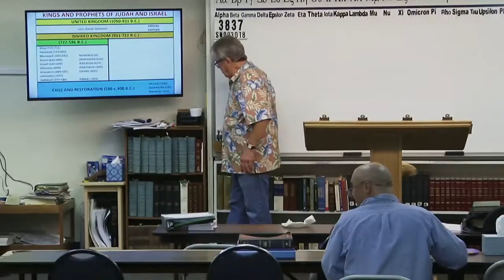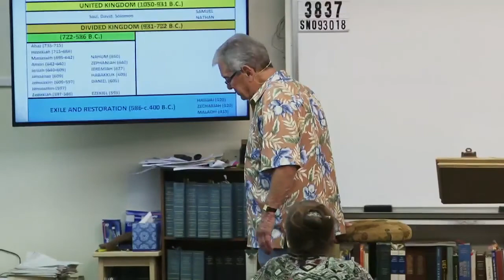#3837 Emails+ (Grace & Truth Ministries- Jim Brown, Bible Teacher Sunday Night, September 30, 2018)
3835 WN092618 Correspondences +

creatures.
will.